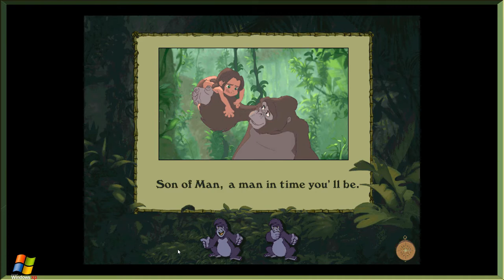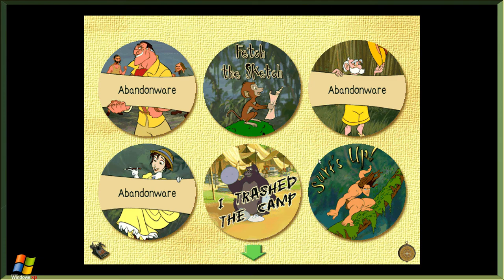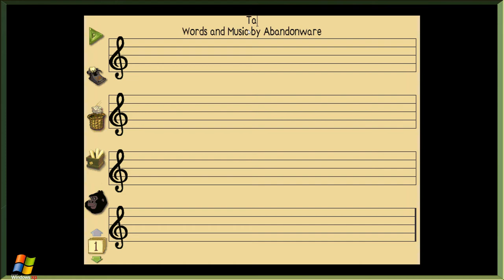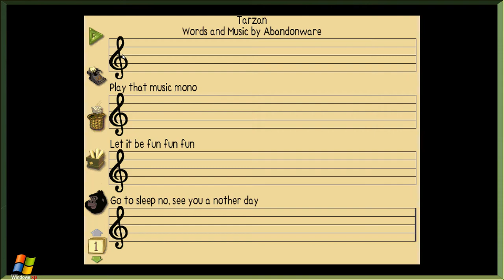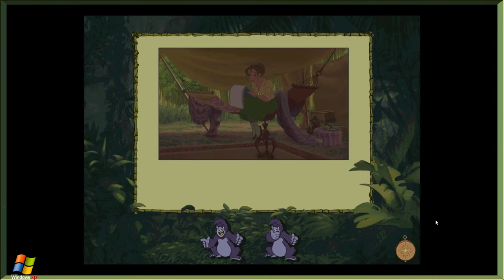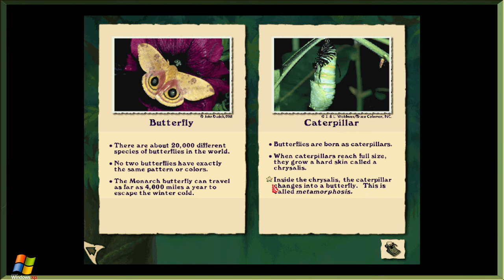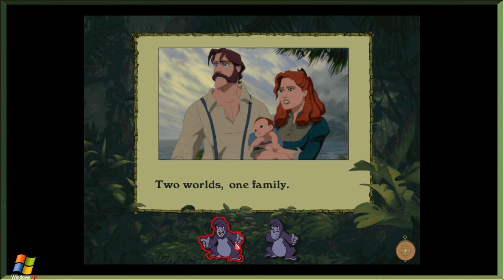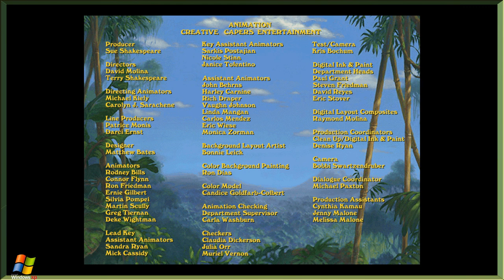Disney's Tarzan Activity Center - Win XP Walkthrough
Swing into a jungle full of fun with Disney's Tarzan Activity Center. This high-flying CD-ROM features a variety of gameplay experiences with something for everyone--games, puzzles, music, and more. Whether it's helping Tarzan escape the apes in a furious, fast-paced arcade game or creating your own call of the wild in a jungle music maker, it's nonstop fun with Tarzan, Terk, Tantor, and all of their jungle pals.